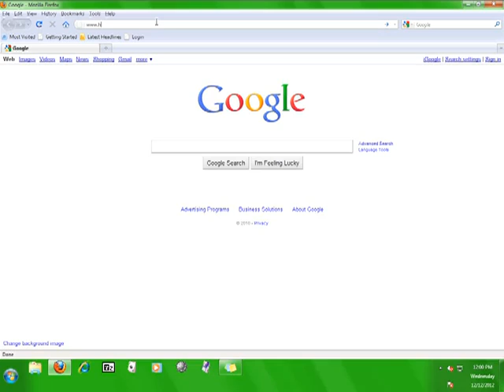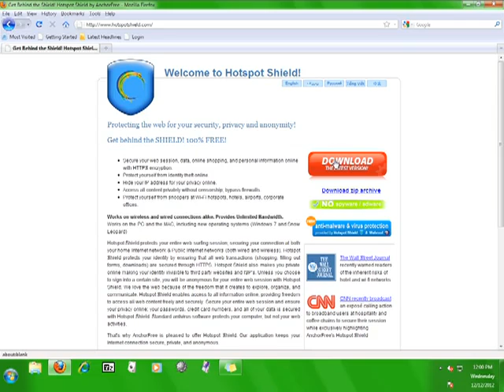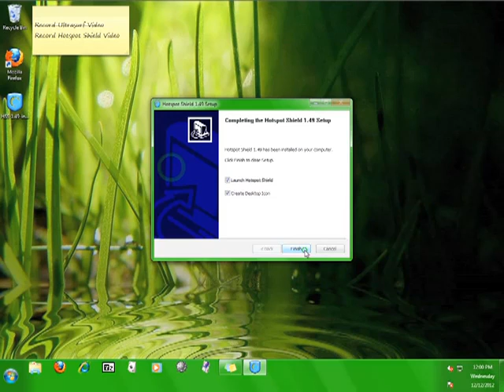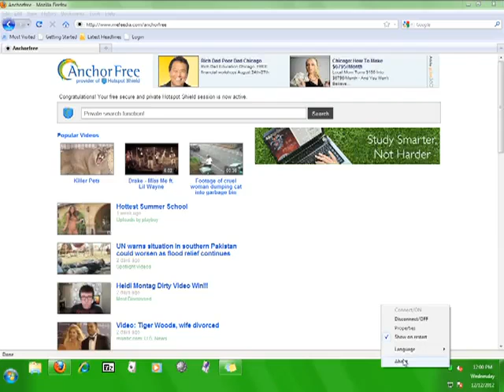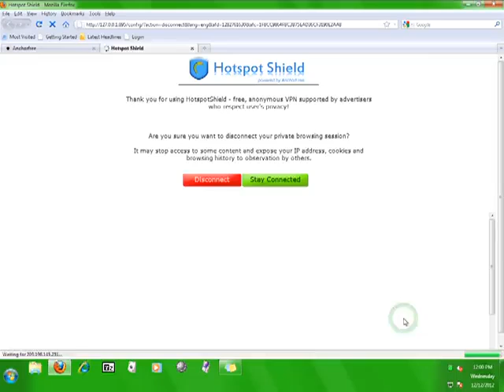כיצד להשתמש ב Hotspot Shield 2012.flv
~~HEAD=NNS
Hotspot מגן מגן עליך באינטרנט, מאפשר לך לגשת את המידע הדרוש לך. הצטרפות 7 + מיליון משתמשים ב 100 + מדינות המשתמשים המגן החמה כל יום: 1. גישה חסומה שירותים כמו פייסבוק, יוטיוב, טוויטר, סקייפ במדינות שבהן האינטרנט מצונזרת. 2. שמור האקרים לגנוב מידע אישי תוך משתמשים גולש באינטרנט על מקומות ציבוריים כמו סטארבקס. 3. לגלוש באינטרנט באופן פרטי. Hotspot Shield היא ...
קטגוריה: גרסה מלאה הורדות, הורדות חינם, הורדות תוכנה, ביקורת תוכנה